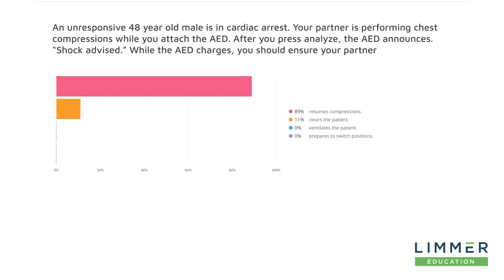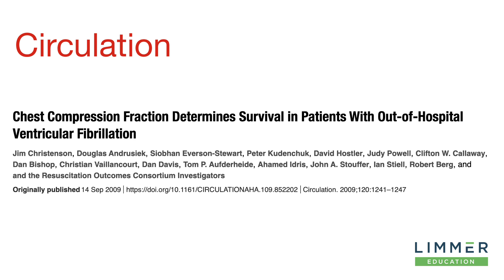Chest Compressions: NREMT Practice Question from NAEMSE 2020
An unresponsive 48 year old male is in cardiac arrest. Your partner is performing chest compressions while you attach the AED. After you press analyze, the AED announces “Shock advised.” While the AED charges, you should ensure your partner…

Limmer Education also has highly-rated apps for EMS and allied health test prep and skills practice for all levels, available for iPhone, Android and desktop.

You can also purchase an in-depth, one-hour, streaming NREMT Review video where Dan reviews 9 NREMT-style questions, PLUS samples of the new TEI questions (which the NREMT added to the exam in 2020).